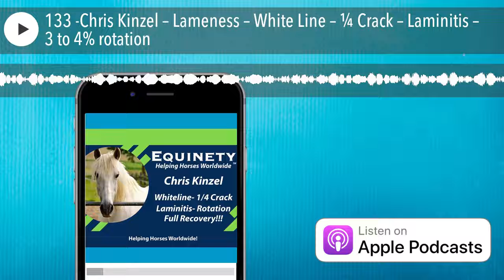133 -Chris Kinzel – Lameness – White Line – ¼ Crack – Laminitis – 3 to 4% rotation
Listen to the full episode here:

Tune into this week’s Equinety Podcast and hear from Chris Kinzel. Her horse was suffering from white line, 1/4 crack, laminitix and a 3-4% rotation. With the help of Equinety and her farrier, her horse has been 100% sound and she’s never going to stop using Equinety!